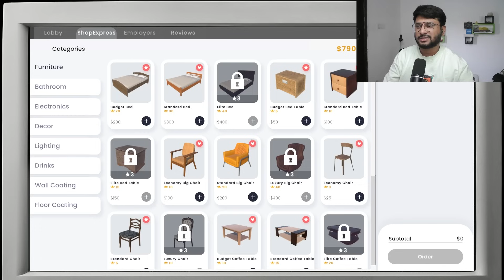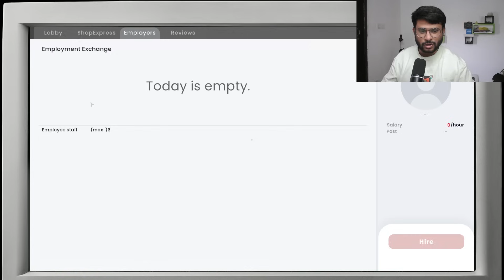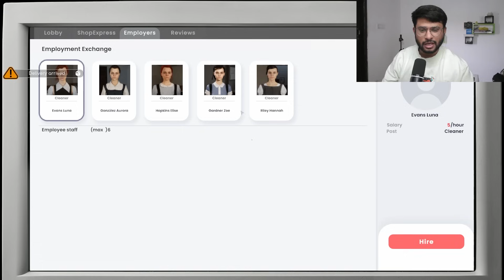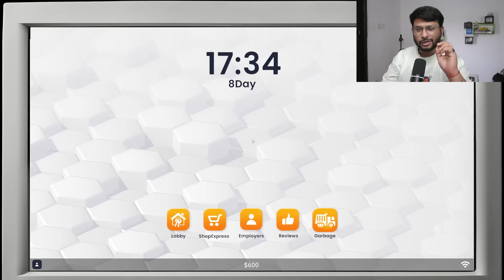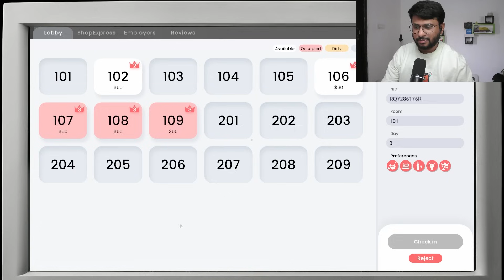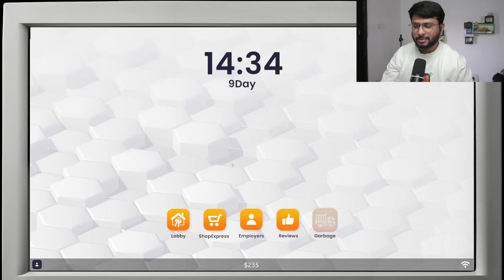I Hired A GIRL Employee To Handle My HOTEL - Hotel Business Simulator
techno gamerz gta 5 video
techno gamerz funny moments
techno gamerz shorts,techno gamerz car for sale
food truck simulator game
funny game food truck simulator